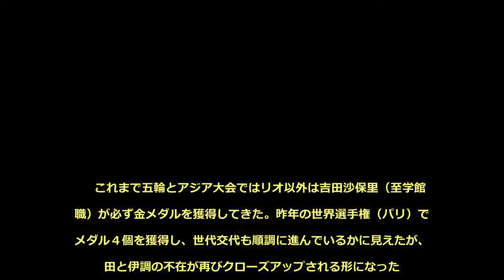‹アジア大会›レスリング女子、日本は初の金ゼロ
ジャカルタ・アジア大会は第４日の２１日、レスリング女子で最後の２階級の決勝があり、日本勢は金メダルゼロに終わった。２００２年釜山（韓国）大会で女子レスリングが採用されて以来、アジア大会で金メダルを獲得できなかったのは初めて。最後に残った７６キロ級の皆川博恵（クリナップ）は「日本のために金メダルを取りたかったが申し訳ない」と肩を落とした。 　皆川はなかなかタックルに入れずに周倩（中国）に０−８で完敗した。今大会は栄和人前日本協会強化本部長が五輪４連覇した伊調馨（ＡＬＳＯＫ）へのパワーハラスメントで４月に辞任して以降、初めての国際総合競技大会。女子の笹山秀雄監督は騒動の影響は否定したが、「これまで入れていたタイミングでタックルにいけなかった」と渋い表情だった。 　１６年リオデジャネイロ五輪６９キロ級金メダルの土性沙羅（東新住建）を肩のけがで欠くなどベストメンバーではなかった。一番の誤算はリオ五輪６３キロ級金メダルでエースだった川井梨紗子（ジャパンビバレッジ）が、２０日の６２キロ級で銅メダルに終わったことだ。 　これまで五輪とアジア大会ではリオ以外は吉田沙保里（至学館大職）が必ず金メダルを獲得してきた。昨年の世界選手権（パリ）で金メダル４個を獲得し、世代交代も順調に進んでいるかに見えたが、吉田と伊調の不在が再びクローズアップされる形になった。川井は「まだまだ沙保里さんみたいに本当に強い選手になれていない」と悔やんだ。【松本晃】